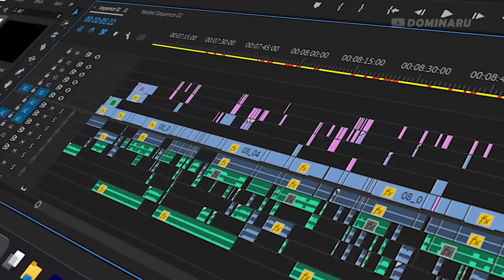FRANCO 0,00008 IQ